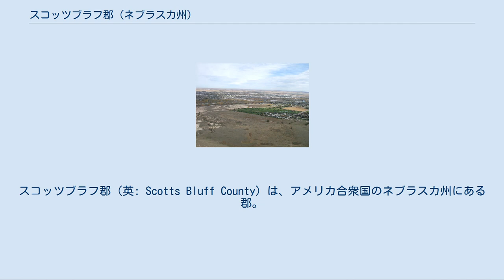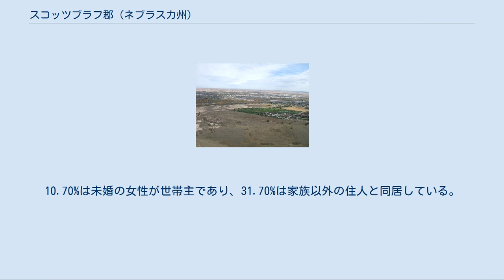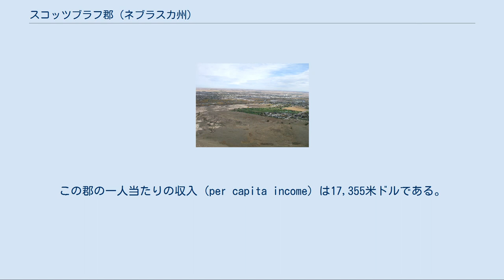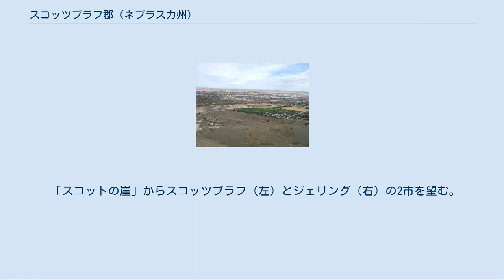スコッツブラフ郡 (ネブラスカ州)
スコッツブラフ郡（英: Scotts Bluff County）は、アメリカ合衆国のネブラスカ州にある郡。
人口は36,970人（2010年国勢調査）で、州内の郡のなかで6番目に多い。
郡庁所在地はジェリング (Gering)、最大都市はスコッツブラフ (Scottsbluff) である。
 ネブラスカ州のナンバープレートで、スコッツブラフ郡の車両は最初の数字が21になっている。
これは1922年にナンバープレートの制度を確立した際、スコッツブラフ郡の車両登録台数が州内の郡のなかで21番目に多かったからである。
 郡名は、オレゴン・トレイルを往来する19世紀の開拓者にとって目印になった、屹立した崖（ブラフ）に由来する。
この崖は1828年、その近くで亡くなった毛皮商のヒーラム・スコットにちなんで「スコットの崖」と名付けられた。
現在は、スコッツブラフナショナル・モニュメントとして国立公園に登録されている。
1887年、その崖のふもとにジェリングが、1900年にはノース・プラット川の向こう岸にスコッツブラフ市が建設された。
対岸の2つの街は共に発展を遂げ、現在は州内で7番目に大きな都市圏を形成している。
 郡内のネブラスカ西部地方空港は、州内で3番目に搭乗旅客数が多い活気ある空港である。
 経済は農業が中心でテンサイやトウモロコシ、豆類がつくられている。
 アメリカ合衆国国勢調査局によると、この郡の総面積は1,931 km2 である。
このうち1,915 km2 が陸地で、16 km2 が水域である。
 2000年国勢調査時の郡の人口ピラミッド。
 2000年の国勢調査によると、スコッツブラフ郡には36,951人、14,887世帯、及び10,167家族が暮らしている。
この郡の人種の構成は白人87.58%、黒人（アフリカ系アメリカ人）0.27%、先住民1.88%、アジア系0.57%、太平洋諸島系0.04%、その他の人種8.02%、および混血1.63%で、17.19%の人々がヒスパニックまたはラテン系である。
郡の住民の39.5%がドイツ系、8.6%がイングランド系、6.8%がアイルランド系移民の子孫である。
 スコッツブラフ郡に住む14,887世帯のうち、31.50%は18歳未満の子どもと暮らしており、54.20%は夫婦で生活している。
10.70%は未婚の女性が世帯主であり、31.70%は家族以外の住人と同居している。
27.80%は独居で、全世帯の12.80%は65歳以上の独居老人世帯である。
1世帯あたりの平均人数は2.44人であり、家庭の場合は2.97人である。
18歳未満の子どもの22.00%及び65歳以上の8.70%は貧困線以下の生活を送っている。
 「スコットの崖」からスコッツブラフ（左）とジェリング（右）の2市を望む。